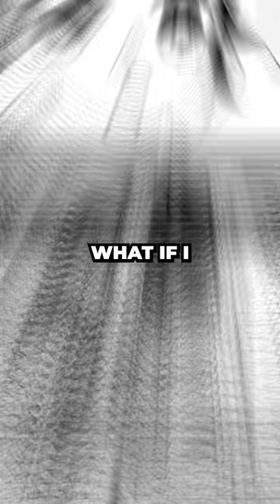Tanjiro's Dad and Yoriichi Are The Same Person (kinda)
There has been a theory since the start of Demon Slayer that Tanjuro and Yorrichi are one and the same. What if I told you that's true? Kinda. Make sure to follow for more Demon Slayer Facts and Theories!